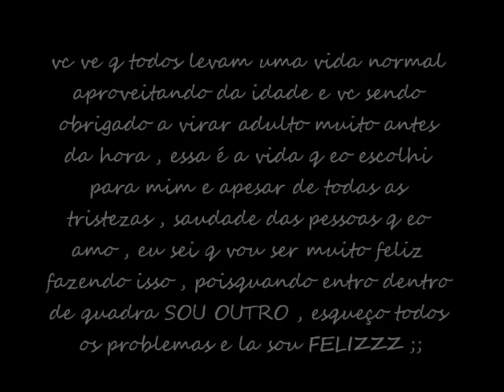Edson Gomes - Futsal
Jogadaas !!!